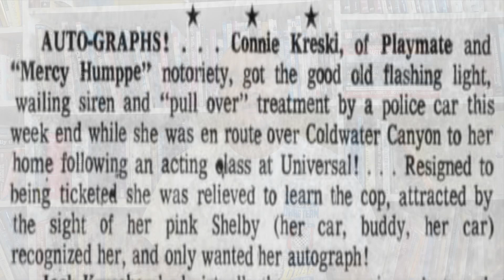Playboy Playmate Connie Kreski's Lost 1969 Shelby GT500!!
In 1969 Connie Kreski won the prestigious Playmate of the Year award. One of her gifts was this 1969 Shelby GT500 in none other than Playboy Pink. Is this one hiding in your garage?